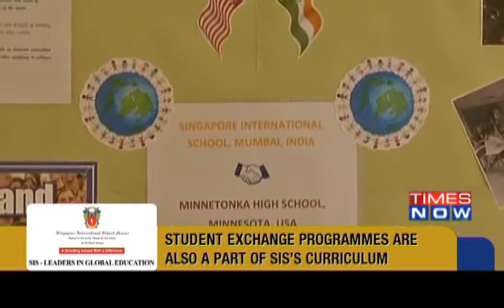SIS on TIMES NOW | Part 2